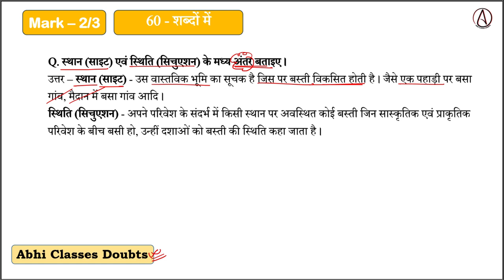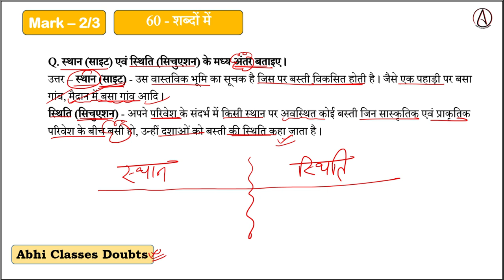स्थान (साइट) एवं स्थिति (सिचुएशन) के मध्य अंतर बताइए